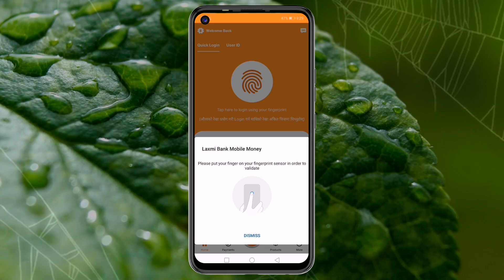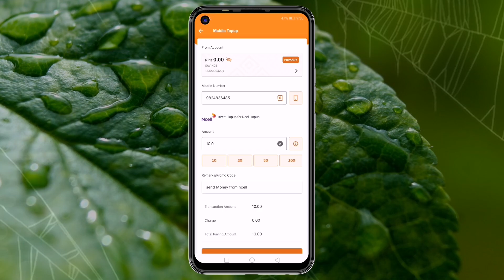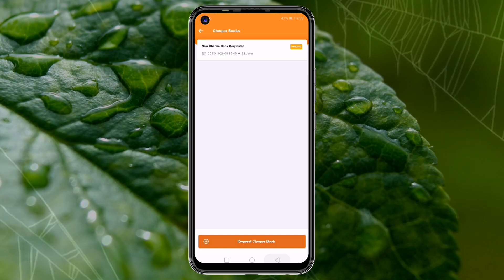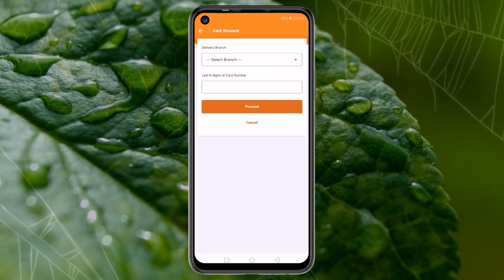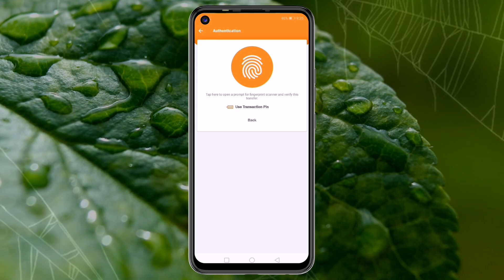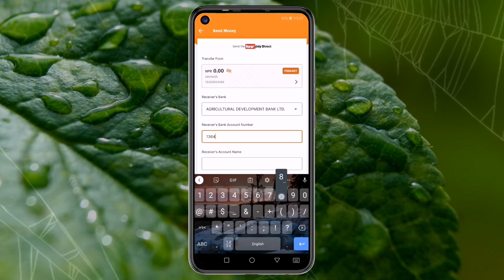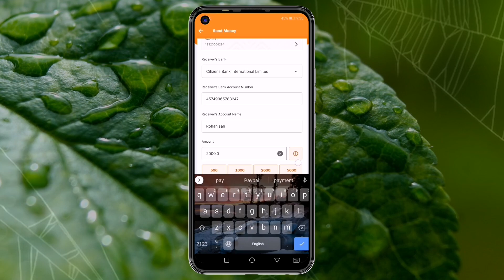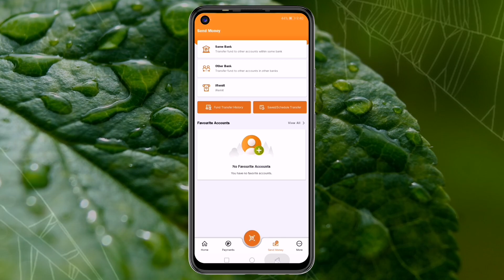LAXMI BANK Details Information | Laxmi Bank Mobile Banking Review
Laxmi Bank Mobile Banking Login process show in This video
Laxmi Bank Mobile Banking all details information

Note: This video only in Educational purposes

No copyright Background Music Used in This video